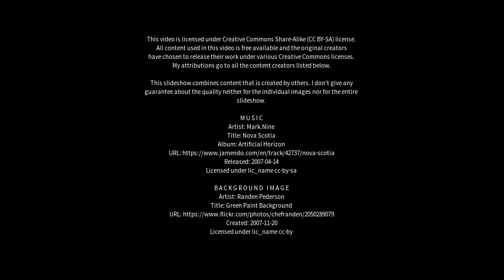Best places to visit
Best places to visit - Liziba (China) Best places to visit - Slideshows from all over the world - City trips, nature pictures, etc.